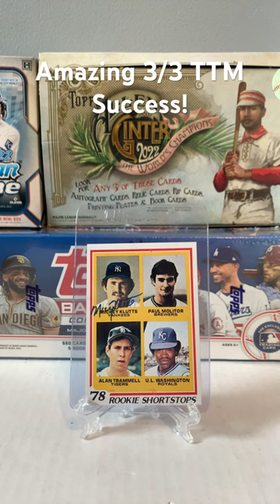Amazing 3/3 TTM Success From Mickey Klutts!